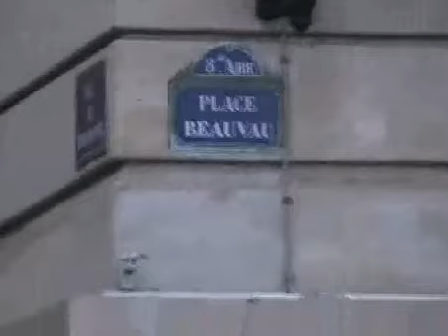Suikoden III Pigeon version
J'étais à un arrêt de bus en train d'écouter de la musique en regardant des pigeons, QUAND TOUT A COUP...
Cette musique s'est lancé !